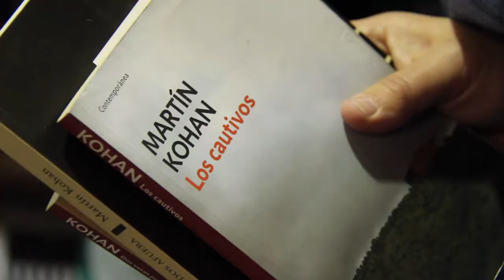Relatos de futbol - Martín Kohan.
RELATOS DE FUTBOL
Idea y conducción: Matías Castelli
Producción general: El Abrazo Producciones